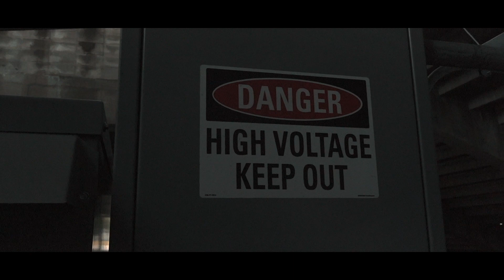TBama Jones ft YFS Montana - "Alert" (Official Music Video) Shot By